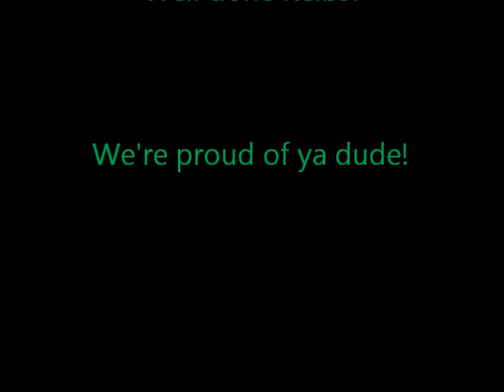Kelby Miley - 2012 Interschool Athletics Carnival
Kelby running in 100m, 200m and 6x100m relay at 2012 Interschool Athletics Carnival